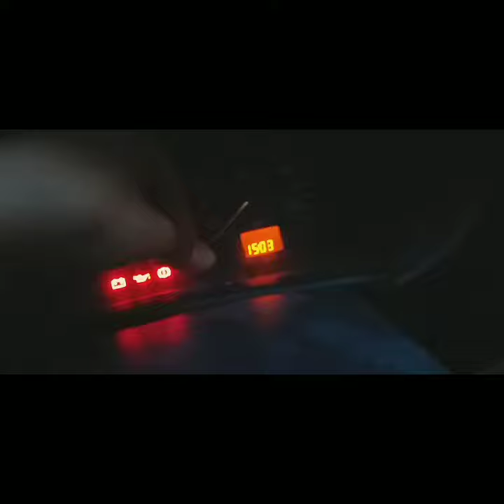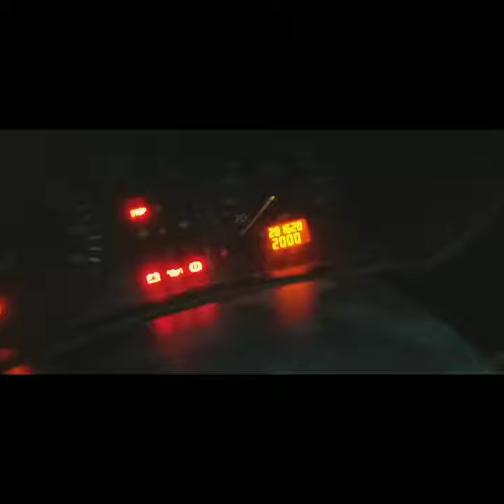Comment régler l'heure sur une clio 2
Vidéo de MY_C220_

Bonjour a tous, aujourd'hui, après la vidéo de comment régler l'heure sur une peugeot 207 disponible sur ma chaine, je vous montrer comment on fait sur une clio 2 de 2001.

Qualité vidéo : 720p
Aucun outils/matériels utilisé
Vidéo démonstration.